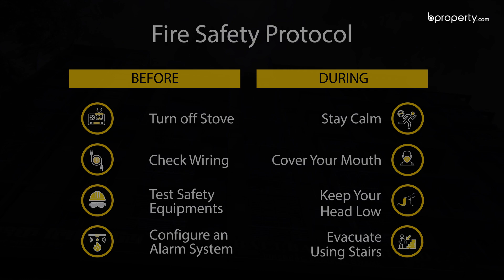Modest 1,350 Sq. Ft. Flat in Mirpur | Flat for Sale in Dhaka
Being the ideal zone to live in and due to its immense space, the location of Mirpur is one the best that you can go for. As for the apartment, it's 1,350 Sq. Ft. capacity is made appealing with the standard floor plan that is built on the concept of modern convenience. The rooms are very well arranged and will let you live in comfort.